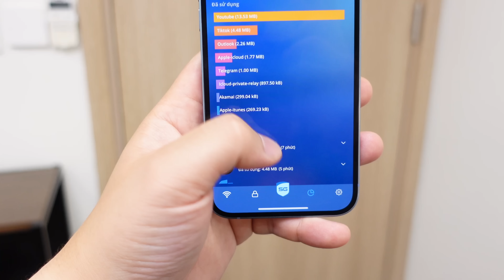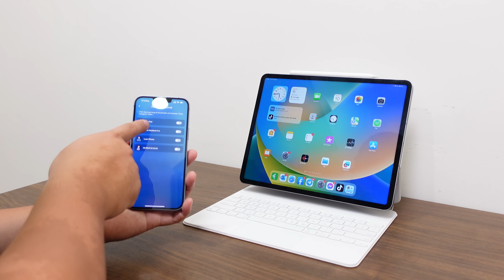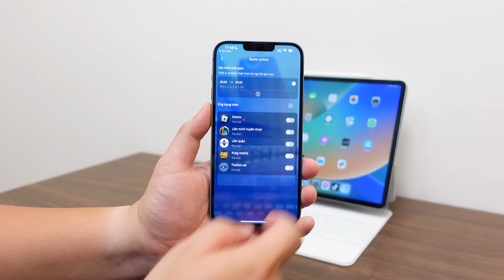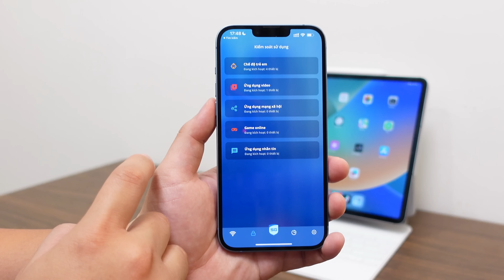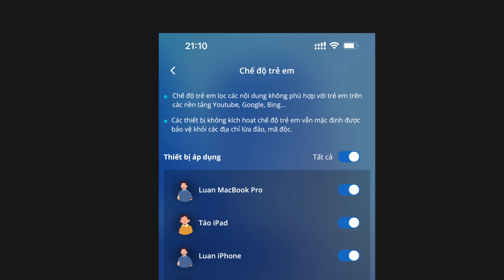Giám sát, giới hạn truy cập Internet của trẻ em ngay từ router, quản lý được cả Smart TV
Đây là 1 cái router có khả năng giám sát, quản lý và thậm chí chặn truy cập các app phổ biến mà trẻ em hay sử dụng, mục đích là giúp bạn giảm sát và hướng dẫn trẻ sử dụng Internet lành mạnh. Mình thấy cái này hay quá, nên mình làm video về nó để bạn nào cần thì dùng nhé.